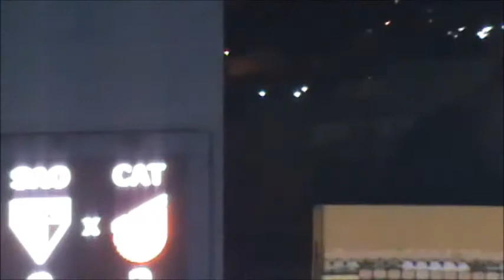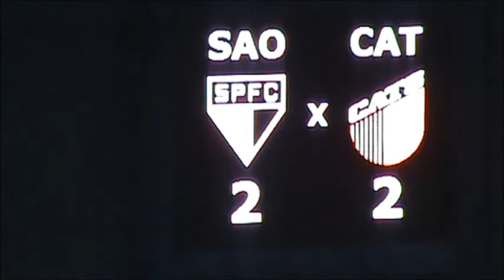Taboão da Serra x São Paulo - Copa São Paulo Jr. 2016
Partida completa da segunda fase da Copa São Paulo de Futebol Júnior 2016 - Taboão da Serra x São Paulo
Local; Arena Barueri (Barueri, SP)